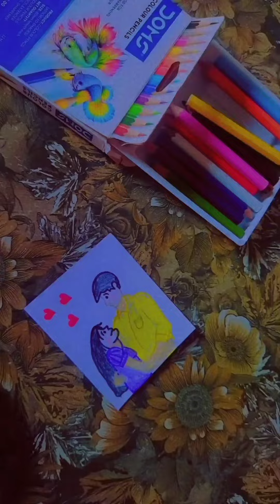Painting🎨 youtubevideo painting easypainting colour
Painting🎨